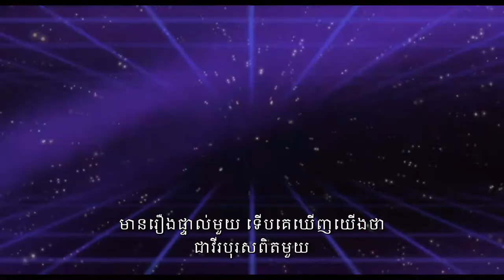Teen Titans Go! To the Movie - Trailer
In Legend Cinemas from July 27, 2018.